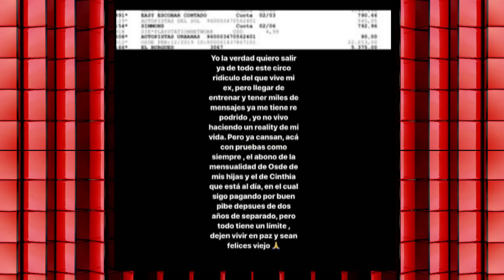Matías de Federico vs Cinthia Fernández: una guerra cada vez más escandalosa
Momento emitido el jueves 13 de febrero de 2020 en Los ángeles de la mañana.